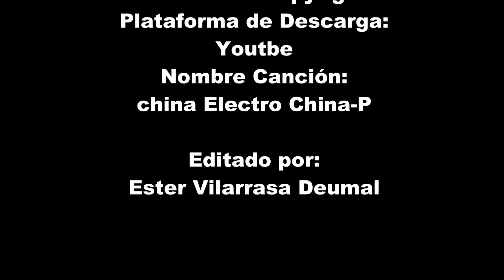DEFENSAS CUCHILLO TANTO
5 Defensas de cuchillo (Tanto) de kung-fu Chao-Te-Do